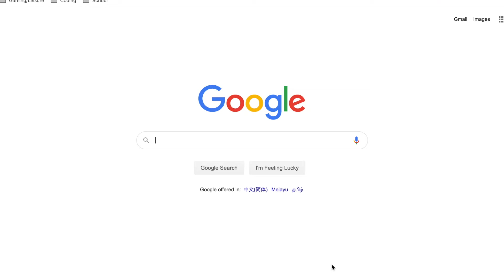Adopt me FREE UPDATE?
I found this free update that everyone is talking about, and I just wanted to check it out

Likes and subs will be appreciated.